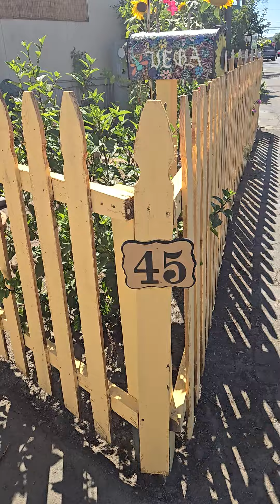My Fence 😃 August 2024